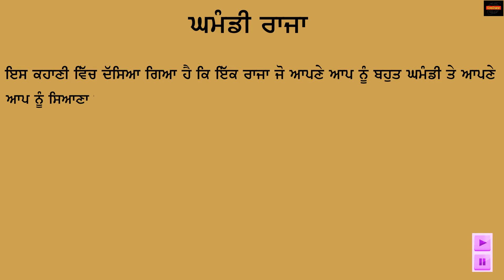Navjivan Pathmala8 Ch-20.